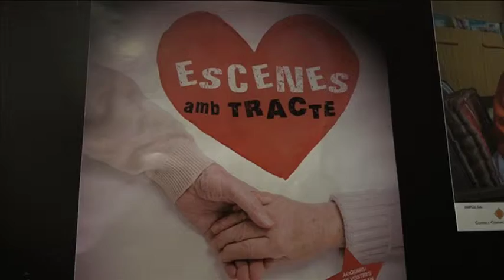Escenes amb tracte